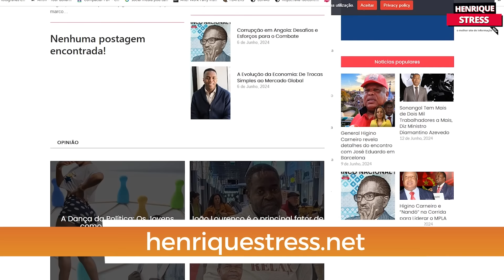Chefe da polícia nacional foi exonerado após agred/r dos agentes de trânsito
O Caso que Sacudiu a Polícia Nacional

A recente exoneração do superintendente-chefe Januário Samba Daniel, da Polícia Nacional do Bié, expôs um grave caso de abuso de poder e indisciplina dentro da corporação. Neste vídeo, analisamos o incidente chocante em que dois agentes de trânsito foram agredidos pelo próprio superior durante uma operação de fiscalização. O que levou a este ato de violência? Como a Polícia Nacional reagiu? E quais são as possíveis consequências legais e disciplinares para o oficial envolvido? Descobrir como este caso pode impactar a imagem e a disciplina das forças de segurança em Angola.